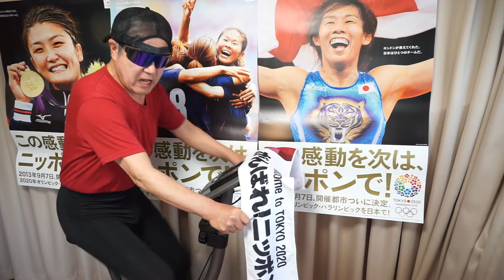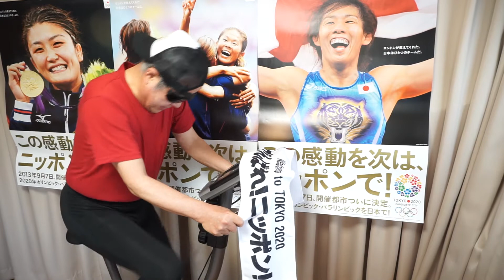うちでトレーニング うちで過ごそう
コロナの緊急事態宣言で家から出れないので、体がなまってしまう
物置からバイクを出して無理無理トレーニング、３分でふうふうとなってしまう